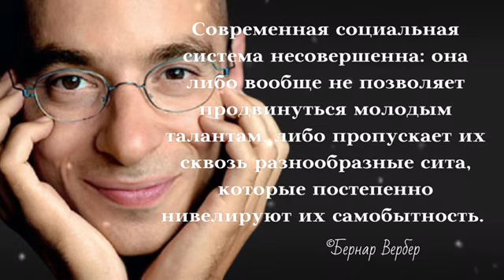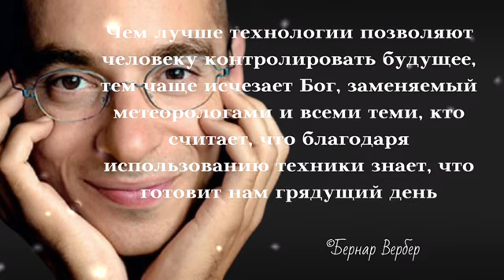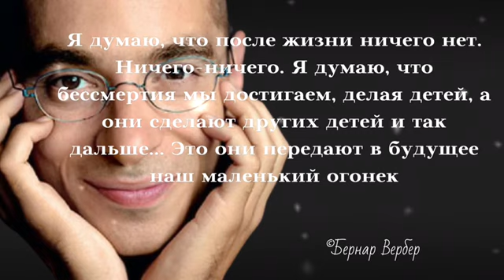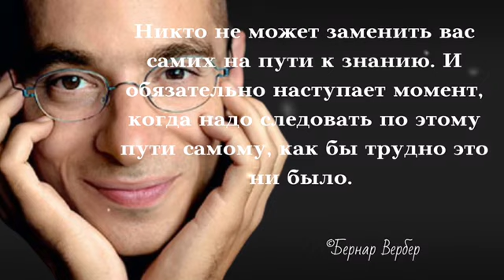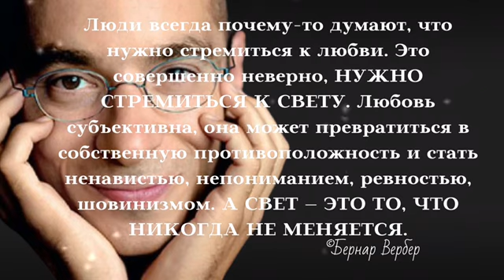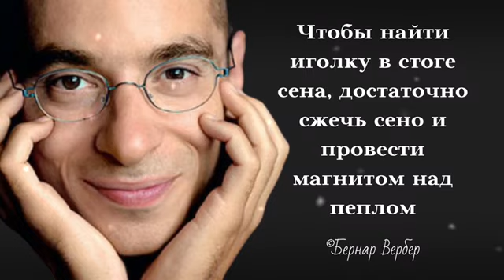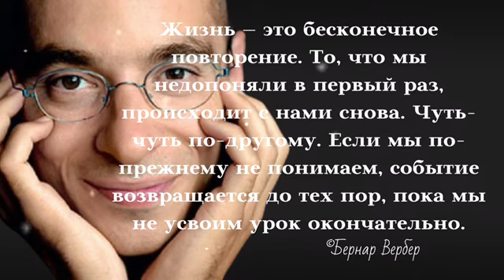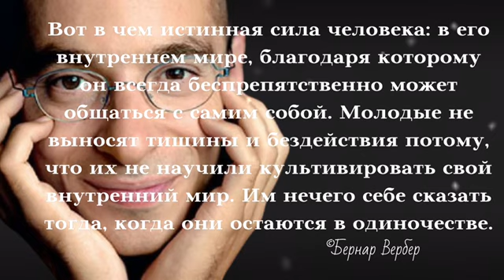Чертовски правильные высказываний. Бернара Вербера. Вы только вдумайтесь. Цитаты и афоризмы.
Берна́р Вербе́р — современный французский писатель, философ.
Родился: 18 сентября 1961 г., Тулуза, Франция
Детство будущего писателя прошло спокойно и без потрясений. В 5 лет Бернар проявил особый интерес к рисованию. Его увлечение было замечено преподавателем, который даже предоставил ребёнку особые условия обучения — Бернард мог свободно заниматься рисованием в то время, как остальные учились. В семилетнем возрасте юный Бернар написал своё первое произведение — рассказ на свободную тему «Приключения блохи». В нем от лица самой блохи рассказывалось о её путешествии по дебрям человеческого тела. В восемь лет Бернар пишет свои второй рассказ «Волшебный замок».